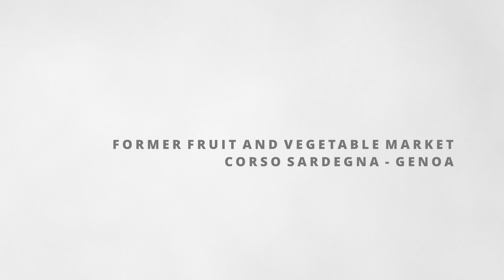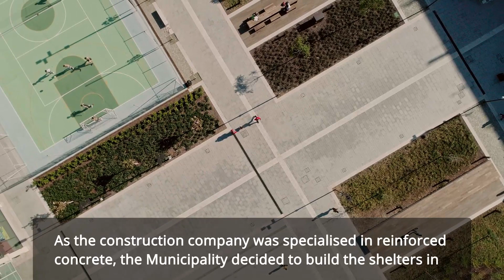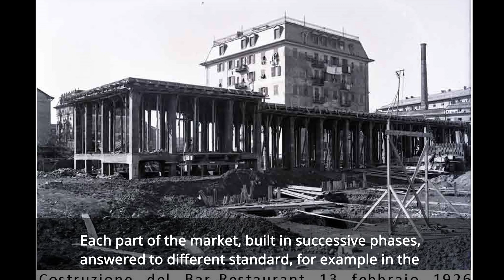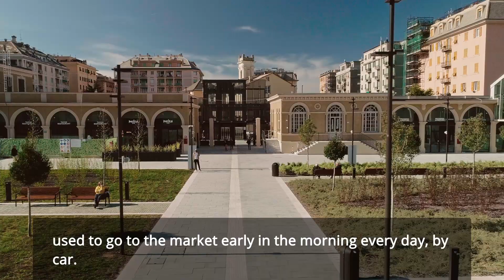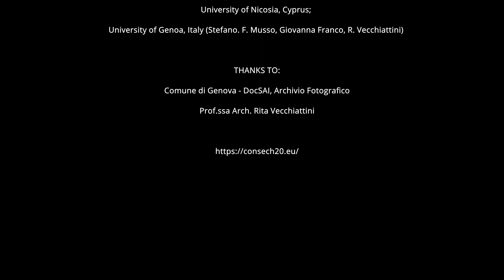VIDEO 05_Ex Mercato di frutta e verdura di corso Sardegna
05_Ex Mercato di frutta e verdura di corso Sardegna

Progetto, costruzione e trasformazioni dell’ex Mercato di Frutta e Verdura in corso Sardegna a Genova. Video testimonianza della prof.sa Rita Vecchiattini, docente di Restauro, Università degli Studi di Genova, Dipartimento Architettura e Design. Video sul patrimonio culturale del primo Novecento prodotto nell’ambito del progetto europeo CONSECH20 ("CONSErvation of 20th century concrete Cultural Heritage in urban changing environments"). Coordinamento: Institute of Theoretical and Applied Mechanics of the Czech Academy of Sciences, partners: Delft University of Technology, University of Cyprus, Università di Genova (Stefano F. Musso, Giovanna Franco, Rita Vecchiattini)
L'ex mercato ortofrutticolo di Corso Sardegna, di proprietà comunale, si trova nel quartiere S. Fruttuoso ad ovest del torrente Bisagno. Gli ingegneri Badano e Braccialini dell’Ufficio Tecnico Comunale progettarono un nuovo grande mercato all'ingrosso per la frutta e per la verdura a servizio della città. L'impresa Giacomo Borneto e Figli, con una trattativa privata, propose al Comune di costruire il mercato in calcestruzzo di cemento armato. Il progetto prevedeva un edificio perimetrale ad un piano con corpi a due piani in corrispondenza degli angoli e dell'ingresso principale, uno spazio quadrangolare centrale che doveva ospitare quattro tettoie in ferro e due edifici centrali. Erano previste strutture in calcestruzzo di cemento armato dalle forme e dimensioni analoghe a quelle dei mercati in ferro della tradizione ottocentesca. Il cantiere iniziò nel 1925 e proseguì in lotti successivi, fino al 1931. Negli anni la struttura ha subito diverse modifiche spesso in modo incontrollato: aggiunta di travi in acciaio, rimozione di pareti vetrate, installazione tecnica nei solai in cemento armato, ancoraggio di finestre e porte ai pilastri. Il complesso è rimasto chiuso e abbandonato a partire dal 2009 per una decina di anni e ciò ha consentito un avanzamento del degrado. Dopo la dismissione, nel 2010, parte del complesso è stato tutelato con una dichiarazione di interesse. Negli anni si sono susseguiti una serie di progetti sia da parte di imprese sia in ambito accademico attraverso tesi, corsi e laboratori di progettazione Nel 2020 è iniziato un processo di riqualificazione e di restauro di tutto il complesso che ha previsto la realizzazione di un centro commerciale, uffici, luoghi aggregativi per gli eventi del quartiere.

Design, construction and transformations of the former Fruit and Vegetable Market in Campasso, Genoa. Video interview with Rita Vecchiattini, professor of Restoration at the University of Genoa, Architecture and Design Department. Video production within the european project CONSECH20 (“CONSErvation of 20th century concrete Cultural Heritage in urban changing environments”). Coordination: Institute of Theoretical and Applied Mechanics of the Czech Academy of Sciences, partners: Delft University of Technology, University of Cyprus, University of Genova (Stefano. F. Musso, Giovanna Franco, Rita Vecchiattini)
The former municipal-owned fruit and vegetable market in Corso Sardegna is located in the S. Fruttuoso district west of the torrente Bisagno. Engineers Badano and Braccialini of the Municipal Technical Office planned a new large wholesale market for fruit and vegetables to serve the city. The firm Giacomo Borneto e Figli, in a private negotiation, proposed to the City to build the market in reinforced concrete. The project envisaged a one-storey perimeter building with two-storey bodies at the corners and the main entrance, a central quadrangular space that was to house four iron canopies and two central buildings. Reinforced concrete structures with shapes and dimensions similar to those of traditional 19th-century iron markets were planned. Construction began in 1925 and continued in successive years until 1931. Over the years, the structure underwent several modifications, often in an uncontrolled manner: addition of steel beams, removal of glass walls, technical installation in the reinforced concrete floors, anchoring of windows and doors to the pillars. The complex has been closed and abandoned since 2009 for about ten years, which has allowed the degradation to progress. After its decommissioning in 2010, part of the complex was protected with a declaration of interest. Over the years, a series of projects have followed, both by companies and in the academic sphere through theses, courses and design workshops In 2020, a process of redevelopment and restoration of the entire complex began, which included the construction of a shopping centre, offices, and meeting places for events in the neighbourhood.